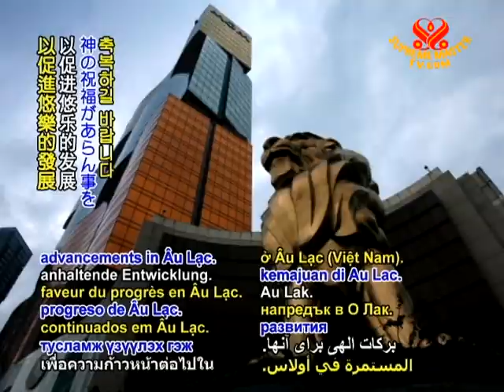International donors pledge billions toward Au Lac's (Vietnam) development